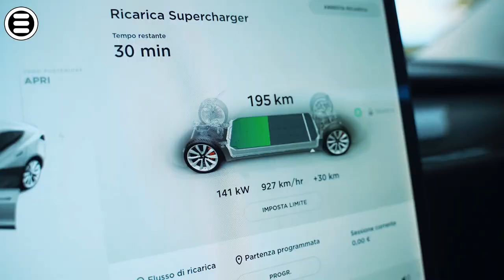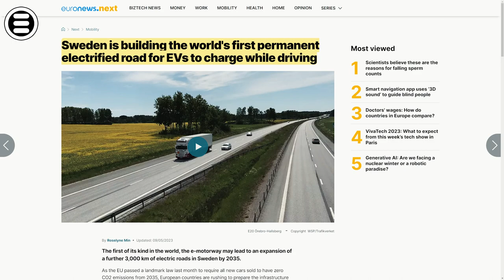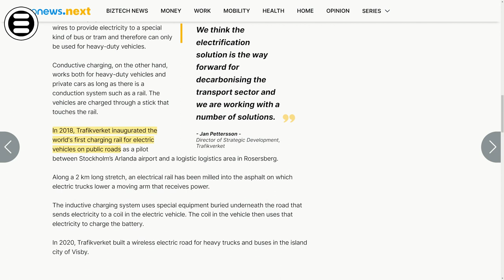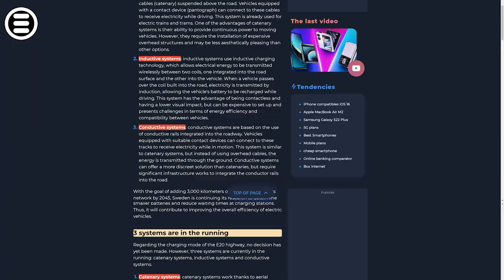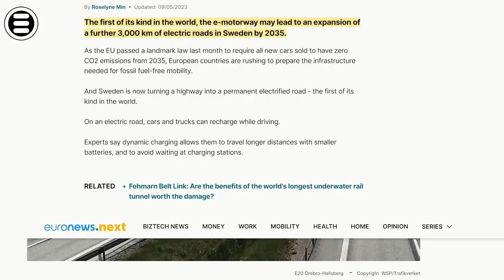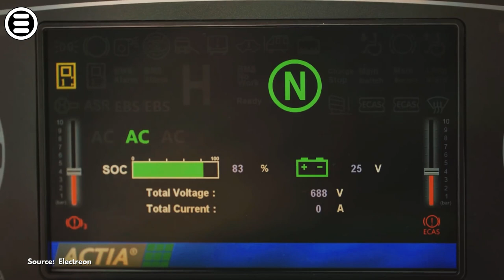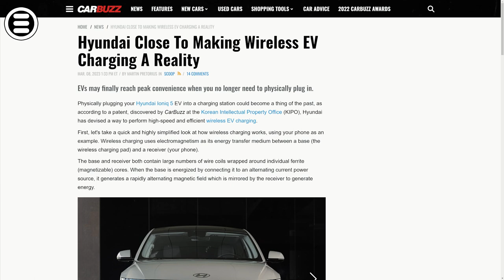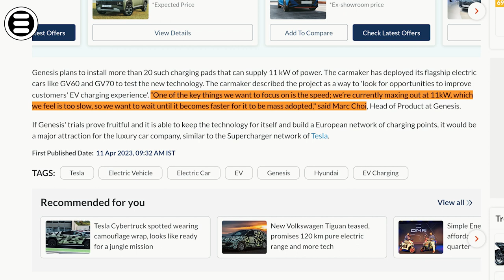The Road that Ends ‘Low Battery’ Anxiety FOREVER!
Prepare to be amazed by Sweden's groundbreaking innovation in the automotive world - the world's first permanent electrified road! In this captivating video, we dive into the details of this revolutionary technology that could transform the way we think about electric vehicles (EVs) and their limitations. Join us as we explore the electrified road, how it works, and the incredible benefits it brings.

Sweden, known for its stunning landscapes and delicious meatballs, is also leading the way in adopting renewable energies. With the European Union's requirement for CO2-free cars by 2035, Sweden is making great strides towards decarbonizing its transportation sector. The country is in the process of transforming the E20 European road, connecting Hallsberg and Örebro, into the world's first permanent electrified road.

Jan Pettersson, Director of Strategic Development at Trafikverket, the Swedish National Transport Administration, highlights their belief in electrification as the key to decarbonizing transportation. Sweden has previously launched temporary pilot projects, including a charging rail for EVs and a wireless electric road for trucks and buses. Now, they are taking it to the next level with this ambitious permanent electrified road.

But how does this technology work? We delve into the three main types of Electric Road Systems (ERS). The catenary system uses overhead cables for electricity supply, similar to streetcars and electric trains. The ground conductive system employs a rail integrated into the road surface, allowing vehicles to connect and receive power as they drive. Lastly, the inductive system uses buried equipment under the road to transmit electricity to a coil in the EVs, enabling them to charge while in motion.

While the specific charging method for Sweden's E20 project is yet to be decided, it is expected to be a game-changer. Dynamic recharging will eliminate concerns about battery size, range anxiety, and long charging times, particularly for heavy goods vehicles and electric buses. Trucks can recharge faster, cover longer distances, and use smaller batteries, reducing vehicle prices and saving raw materials. Even passenger cars stand to benefit, with a study showing that a combination of home and dynamic charging could reduce the battery size of EVs by a staggering 70%.

Although today's electric cars, such as Teslas, may not be compatible with the electrified road initially, Hyundai is already working on a wireless recharging system for its electric models. The system relies on electromagnetism and offers fast and efficient wireless charging, similar to charging smartphones. Hyundai's luxury vehicle division, Genesis, is testing this technology on their GV60 and GV70 models in Korea, with plans to establish 20 charging stations capable of delivering 11 kW of power.

The implementation of electrified roads raises questions about the timeline for public availability and the adaptability of existing EVs. Join the discussion in the comments section and share your thoughts on this groundbreaking technology. Don't miss out!